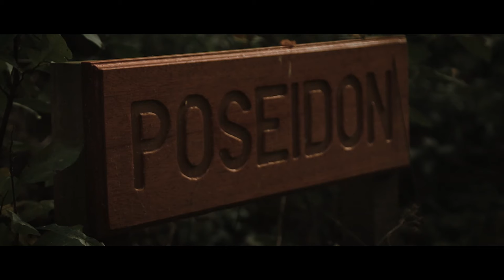Eddy Sterckx Trailer Playing With Magic "The secret Key"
The new trailer of the new DVD and book of CC team angler Eddy Sterckx "Playing with Magic - The secret Key". The new DVD and book will be available on Carp Zwolle. Enjoy!